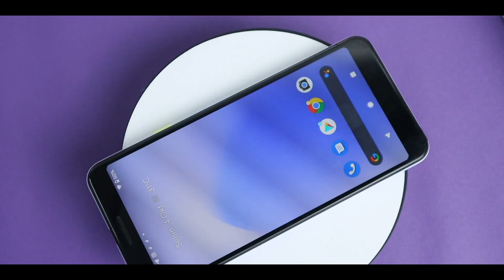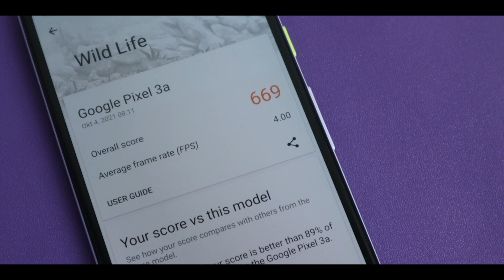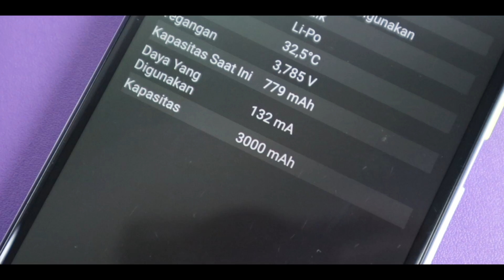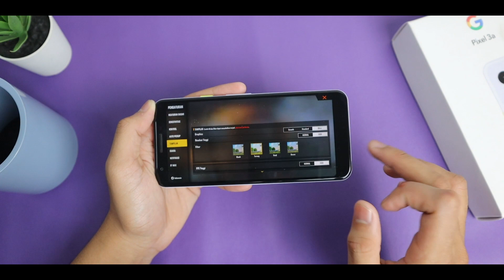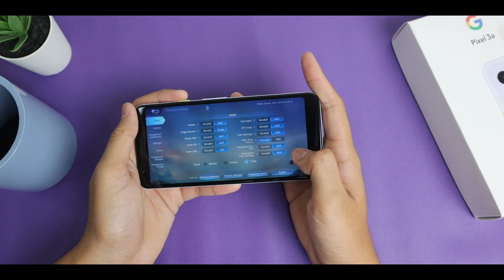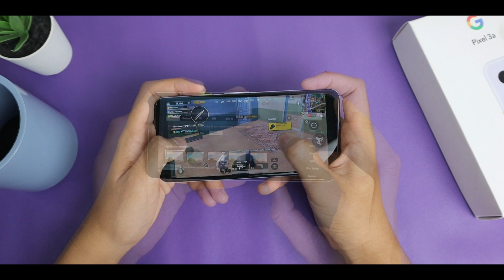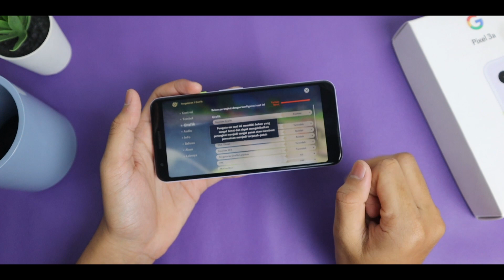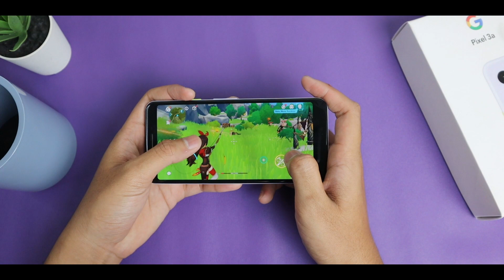GAMING TEST GOOGLE PIXEL 3A SEKUAT APA DI TAHUN 2021??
jadi itu dia performa snapdragon 670 guys, menurut kalian gimana nih soal performa dari hape ini?